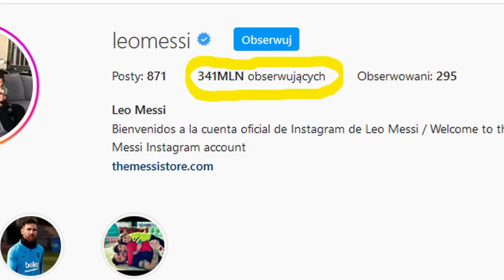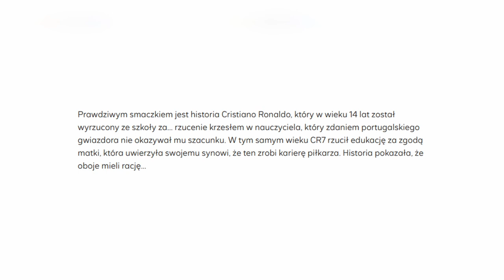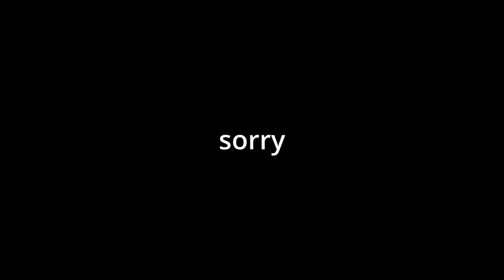PIŁKARZE, którzy NAJGORZEJ uczyli się W SZKOLE!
No to jutro wakacyjki już B) a my dzisiaj z ostatnim odcinkiem zwiazanym z nauką, zapraszam was serdecznie do oglądania!
O, i może pan @OstatniGwizdek który nagrał kiedyś podobny odcinek odwiedzi odcinek ;)

UWAGA! Fragmenty filmów i zdjęć należą do ich prawnych właścicieli i zostały wykorzystane na podstawie prawa cytatu (art.29 ust.1 ustawy o prawie autorskim i prawach pokrewnych) w celu lepszego zobrazowania widzowi przekazywanych w materiale treści.
zdjęcia : google
muzyka : wyżej napisane
miniaturka : canva
montaż : davinci resolve 17 (bo aktualizacja)